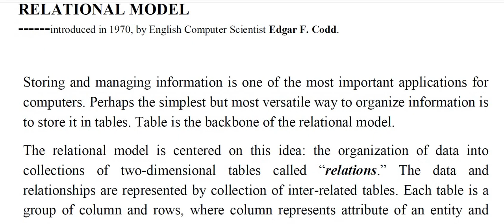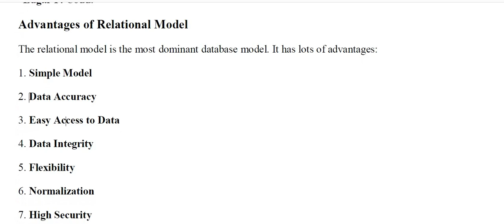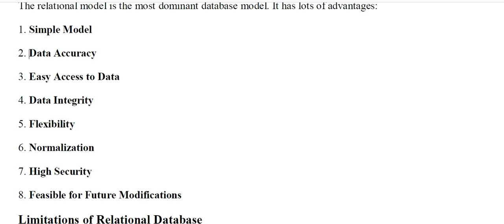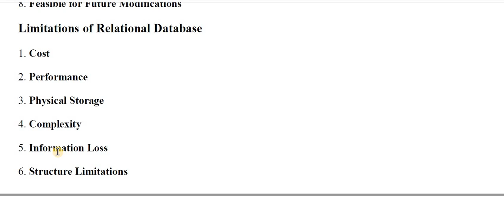Lec7: Basic Concepts of Relational Model | DBMS | Computer Science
In this video, the basic concepts of Relational model  is explained with the help of examples. Complete discussion on different key concepts of the model is explained with examples.